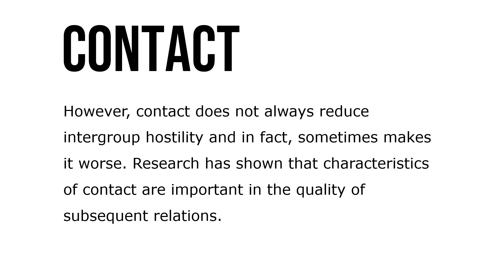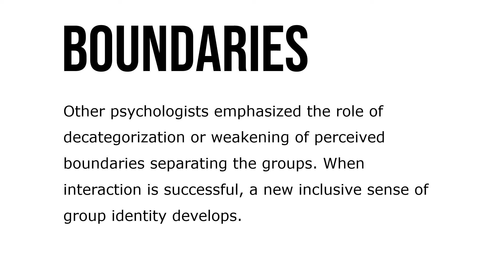Improving Relationships through Intergroup Contact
Commonly, interpersonal contact in groups can help improve conflict between members. However, contact does not always reduce intergroup hostility and in fact, sometimes makes it worse. Research has shown that characteristics of contact are important in the quality of subsequent relations. For the diversity professional, this research is relevant for designing intergroup events as well as analyzing qualities of existing relationships to understand how they might be changed to improve intergroup relationships.

Four factors were necessary for intergroup contact to have positive effects: equal status contact, shared goals, cooperative relations, and support from laws, norms, or authorities. Other psychologists emphasized the role of decategorization or weakening of perceived boundaries separating the groups. When interaction is successful, a new inclusive sense of group identity develops. Informal activities encouraging cooperation across group boundaries can be very constructive.